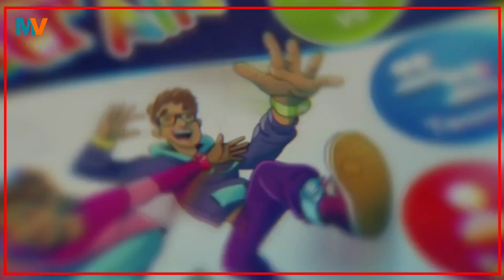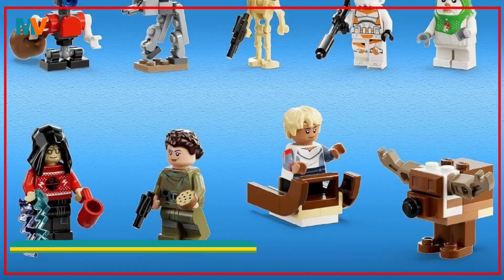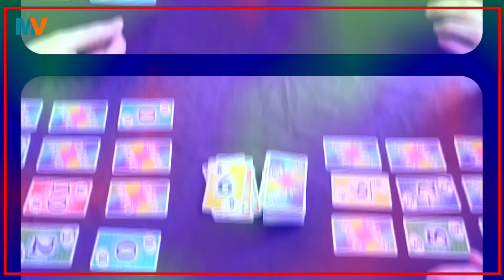Le Top 10 des jouets qui cartonnent le plus sur Amazon pour Noël 2023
Vous manquez d’inspiration pour choisir un jouet à vos enfants ou ceux qui vous sont proches ? Pas de panique, Amazon vient tout juste de dévoiler sa liste du « Top Ten Toys » des jouets les plus tendance de l’année 2023. De quoi shopper sans crainte le jouet qui fera plaisir à coup sûr.
Voici le Top 10 des jouets qui cartonnent le plus sur Amazon

00:00 Introduction
00:20 Mille Bornes
00:45 Twister AIR
01:13 Lego Star Wars l'Avent
01:38 Glow Wholesale
01:53 Stitch l'Avent
02:10 Hasbro Furby
02:30 Skyjo Cartes
02:50 Tricky Bille
03:16 Pat'Patrouille
03:36 Bitzee mon Animal

→ Avertissement
Des portions de séquences vidéo trouvées dans cette vidéo ne sont pas du contenu original produit par Meilleures Ventes(MV). Des portions de séquences vidéo ont été récoltées depuis différentes sources, incluant les fabricants, d'autres créateurs ou encore d'autres sources diverses. La chaîne Youtube Meilleures Ventes(MV) participe au programme Amazon EU partenaires, programme conçu pour permettre à des sites internet de percevoir une rémunération en proposant des liens vers les produits d’Amazon.fr. Bien entendu, l’utilisateur reste libre de rechercher lui-même les produits Amazon.fr si celui-ci préfère ne pas passer par les liens proposés par Meilleures Ventes(MV).